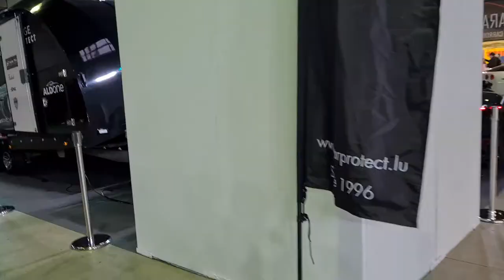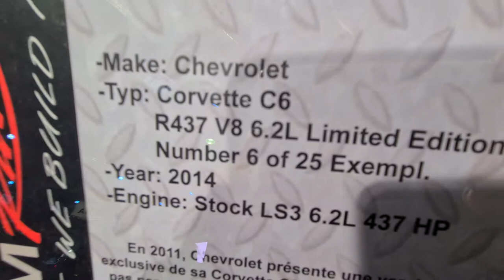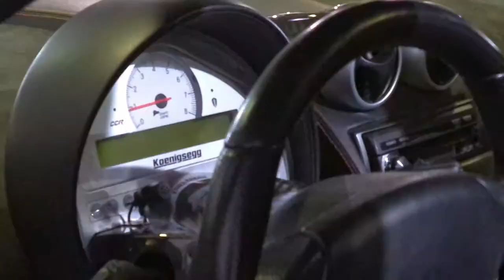VLOG A L'INTERNATIONAL MOTOR SHOW (Koenigsegg CCR, McLaren 765LT, Ford GT,...)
Salut à toutes et à tous aujourd'hui nouvelle vidéo sur ma chaîne youtube ! Vidéo à l'International Motor Show Luxembourg 2021 avec un maximum de supercars et de nouvelles sorties, comme la McLaren 765lt, la toute dernière Ford GT ou encore la Maserati MC20.
Tu retrouveras ici les instagram des quelques propriétaires dans cette vidéo:
Ainsi que celui des personnes que j'ai pu voir dans cette vidéo :
Tu peux également me suivre sur mon Instagram ici pour plus de contenu :